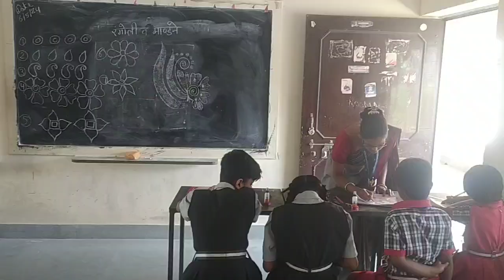school m start hua summer camp⛺